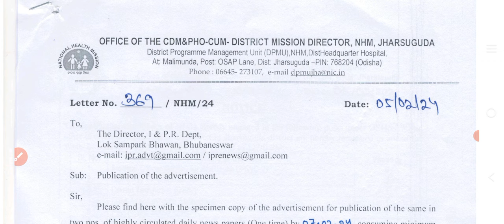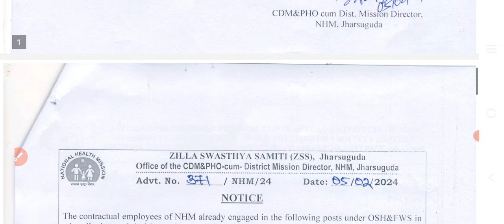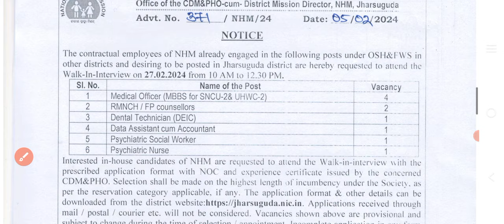NHM ODISHA 2024//Medical officer,Nurse, Dental technician,DA,SW//ଆସିଲା ନିଯୁକ୍ତି//🤔🤔🤔